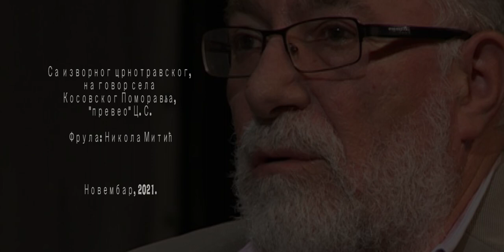Radosav Stojanović - "Mislim se", u izvođenju Cvetka Stanojevića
Radosav Stojanović - "Mislim se",  u izvođenju Cvetka Stanojevića, glumca
Frula: Nikola Mitić